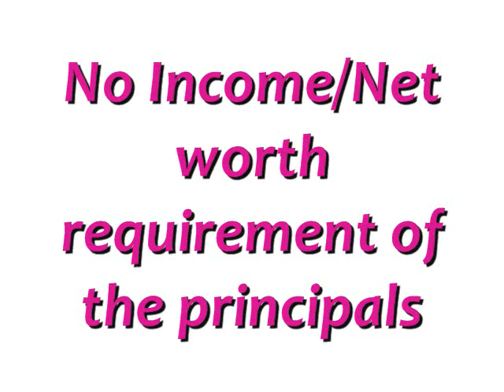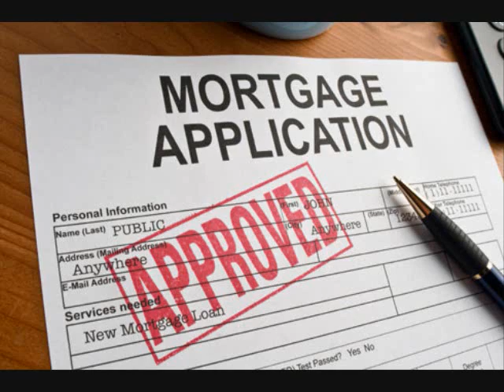Today's Commercial Loan Rates 3.25% Fixed New York City NY